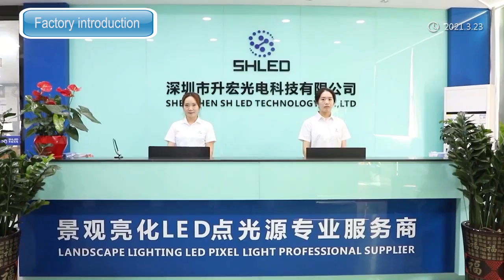you Want to know what the real factory of a landscape lighting manufacturer looks like?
Shenzhen SH LED Technology Co. Ltd is the provider of LED lighting technology in areas like RGB LED pixel dot, LED Linear Facade Light ,LED wall washer, LED 3d pixel ball,led grid screen, LED point Lights and LED christmas Bulbs, main used for landscape lighting,facade lighting,architectural lighting and entertainment stage lighting. With many years of experience in design, research and manufacturing of high quality LED products we can offer the customer the right solution for almost every imaginable lighting problem.

Shenzhen SH LED Technology Co., Ltd.
Intelligent Facade Lighting Integrated Solution Supplier
Tel / Whatsapp/ Wechat: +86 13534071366